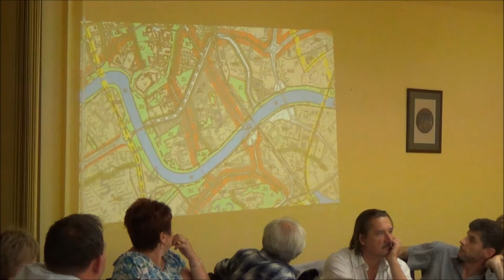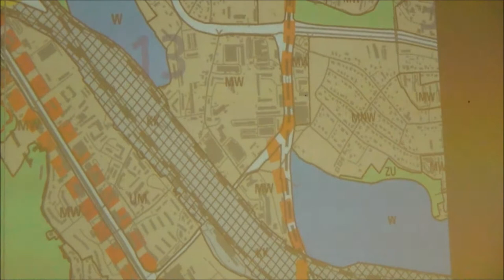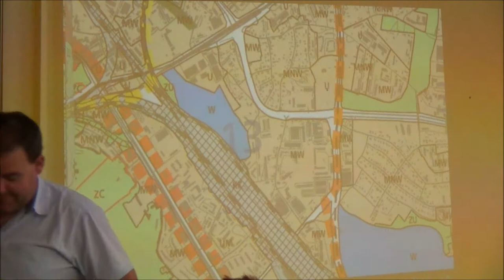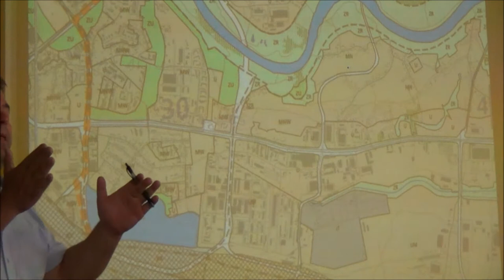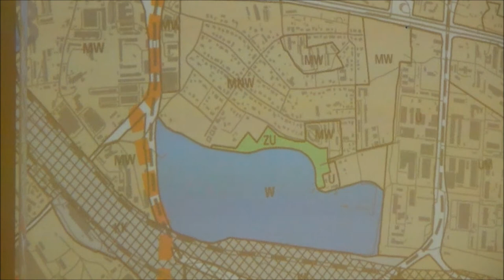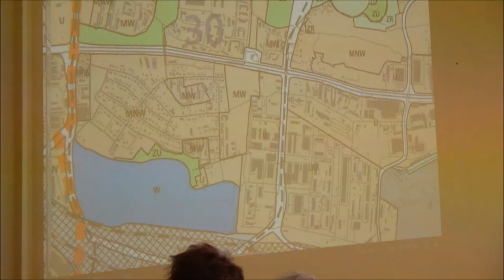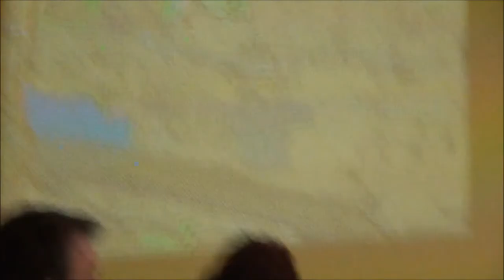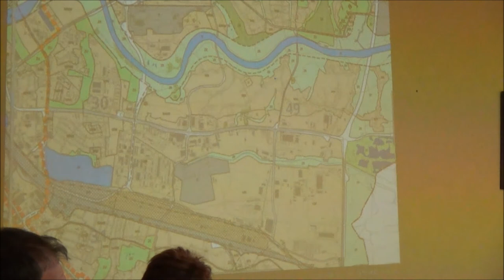RD_XIII_13-08-2013_13 Studium uwarunkowań i kierunków zagospodarowania przestrzennego Miasta Krakowa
Obrady XLI sesji Rady Dzielnicy XIII Podgórze z dn. 13 sierpnia 2013.

Uwagi do projektu nowego Studium uwarunkowań i kierunków zagospodarowania przestrzennego Miasta Krakowa